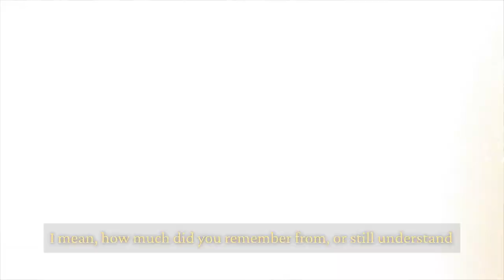The #1 Problem in Your Life (But Nobody Knows..)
And I have not found 1 person in the self improvement space who gives nothing but practices to IMPROVE your state of mind.
But do you see that this will always keep your mind alive?